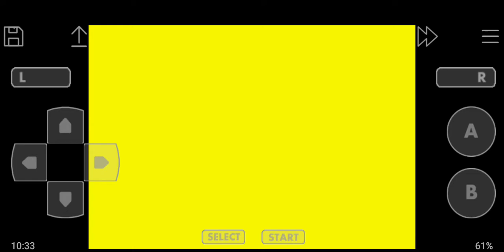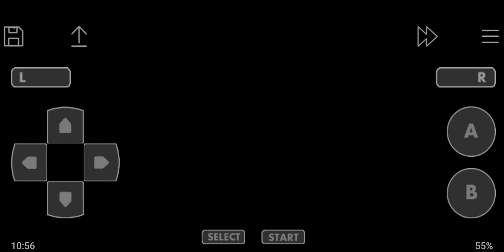Mario and Luigi Superstarsaga part 23 [Blind] Fight against Mom Piranha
Sorry the underwater section video is gone (Again) But dont worry you didn't miss to much exept the Cackletta tranformation to Bowletta.